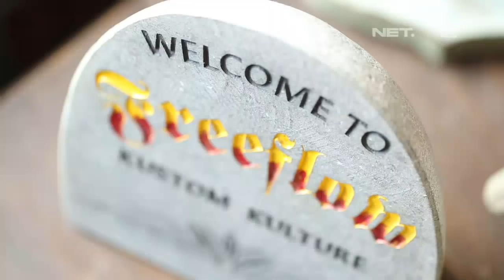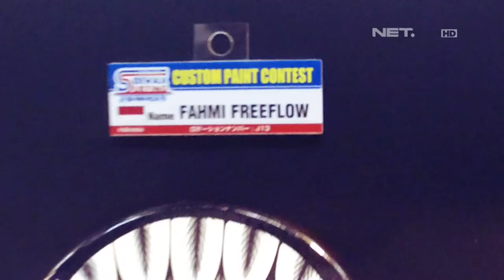Fahmi Pinstriper Karyanya yang Mendunia